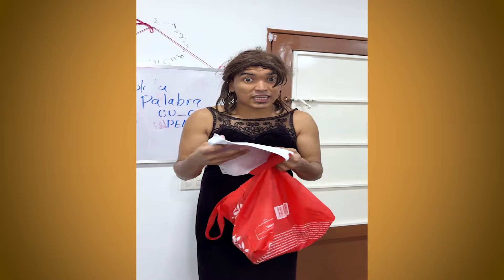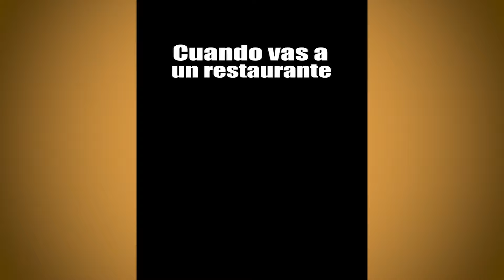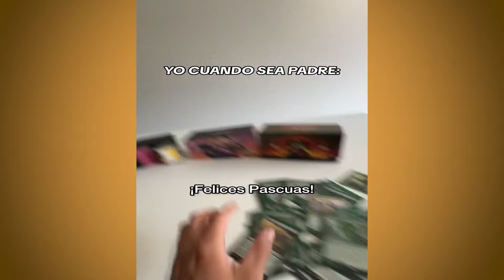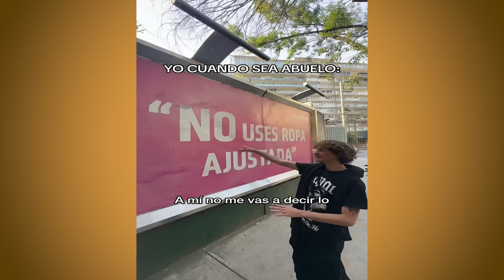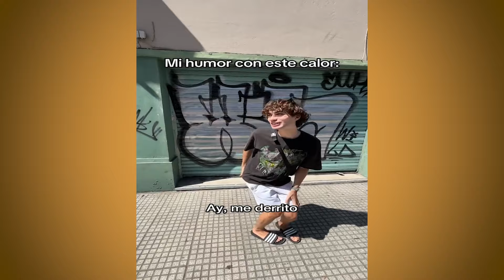SE QUEMO LA CASA DE LARIN 😂 | NUEVOS TIKTOK DE ALFREDO LARIN Y SUS AMIGOS | HUMOR LATINO